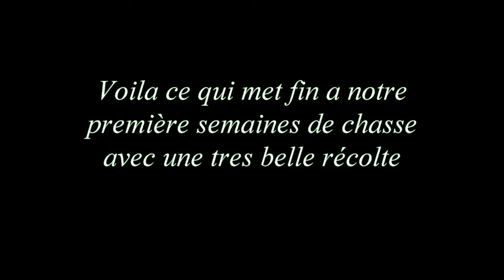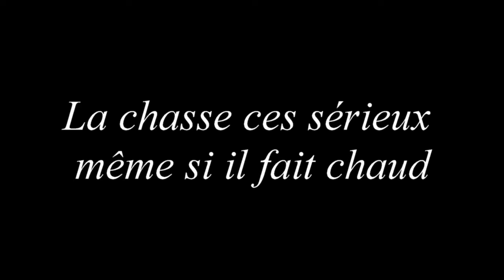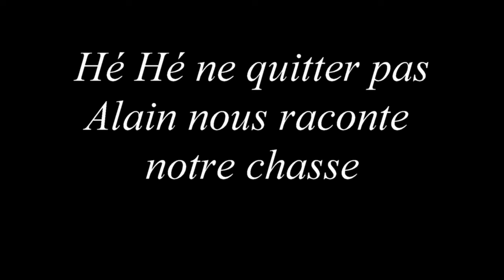chasse a l'orignal 2023 movie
orignal 2023 pourvoirie Poirier